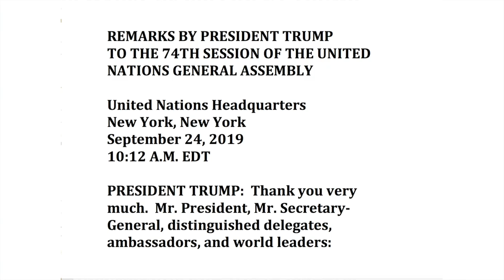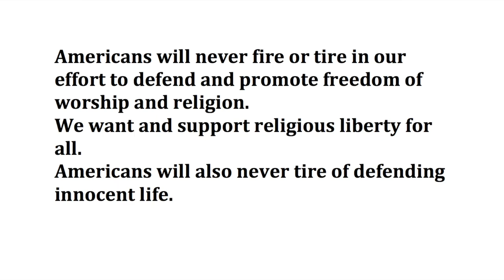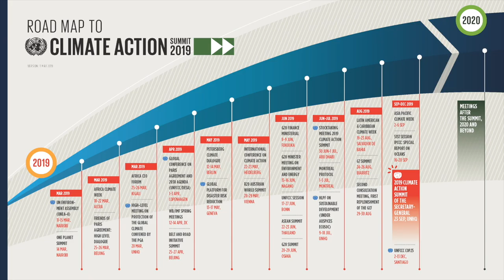VATV | Kỹ Sư Lê Thành Nhân: Bài Diễn Văn Tổng Thống Donald Trump Tại Liên Hiệp Quốc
VATV | Phân Tích Thời Sự Với Kỹ Sư Lê Thành Nhân: Bài Diễn Văn Tổng Thống Donald Trump Tại Liên Hiệp Quốc
25/09/2019